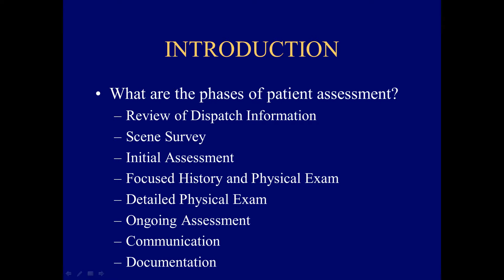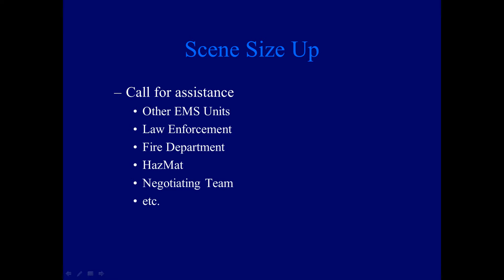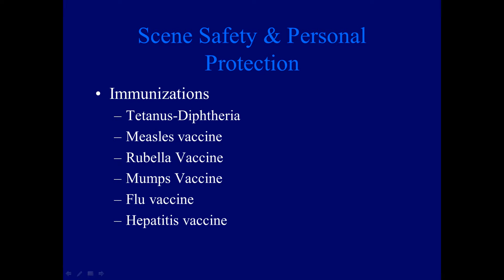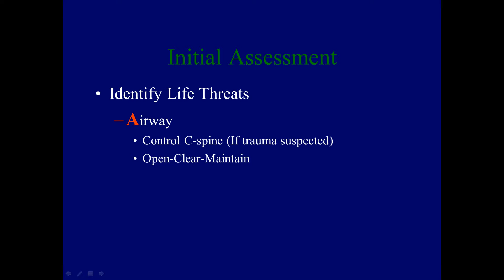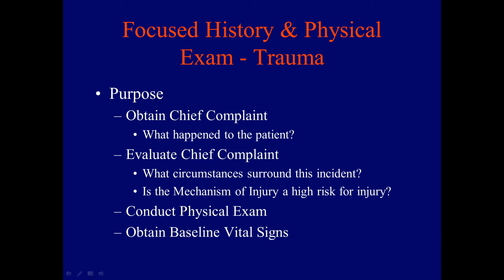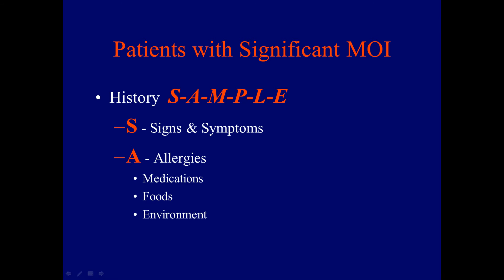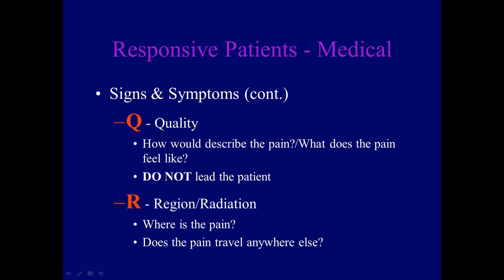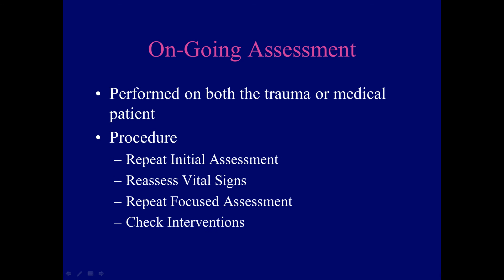Patient Assessment Techniques for EMTs and Health Sciences Students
Basic Ins and Outs of Patient Assessment Methodology for EMTs and health science students. Quick review presentation.